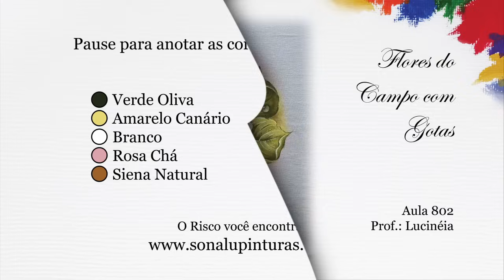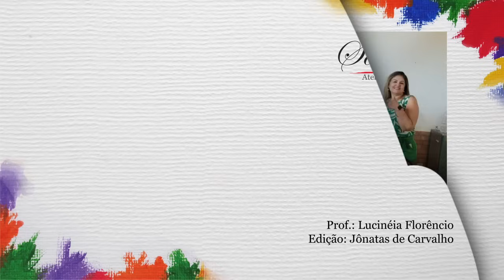Aula 802 - Flores do Campo com Gotas em Pano de Prato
E que tal um arranjo bem fácil com flores do campo e gotas? ^^